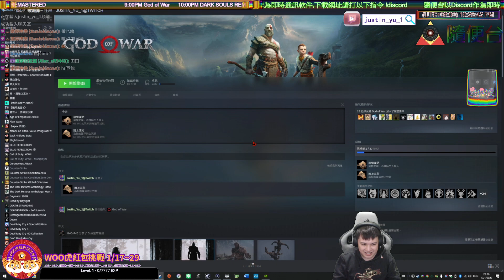God of War #1 很紅很暴力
Amazon wishlist